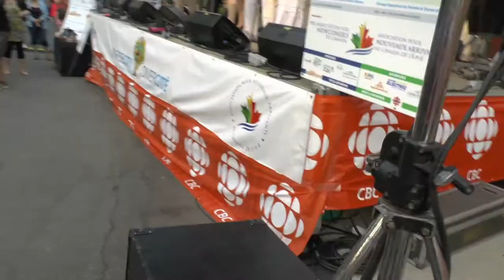DiverseCity 2014 (Count & the Cuban Cocktail) PEI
A multi-cultural Street Dance in Charlottetown, Prince Edward Island, Canada.